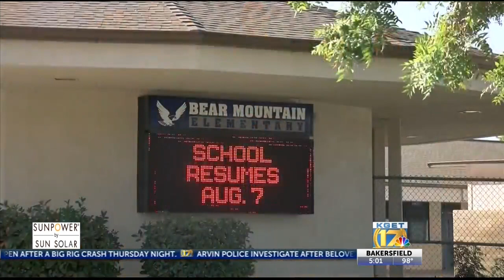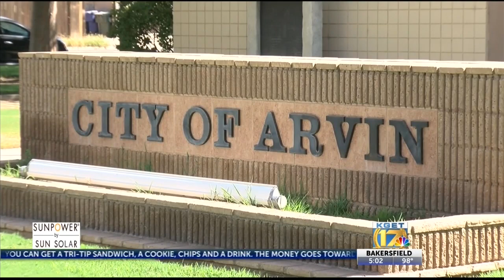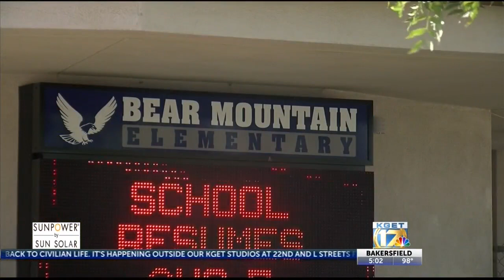Beloved karate instructor dies during class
65-year-old Craig Garrett made his passion his calling as he taught students of all ages the art of karate. He died suddenly Thursday as he was teaching a martial arts class.